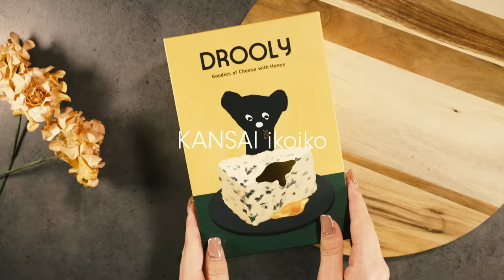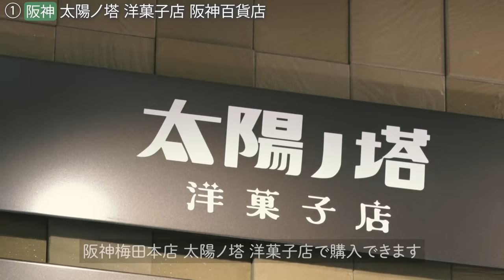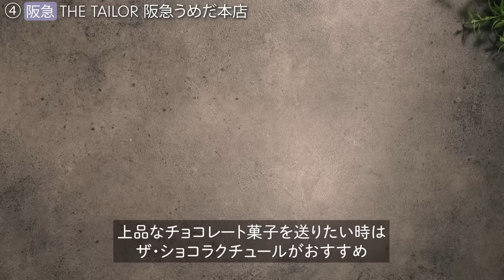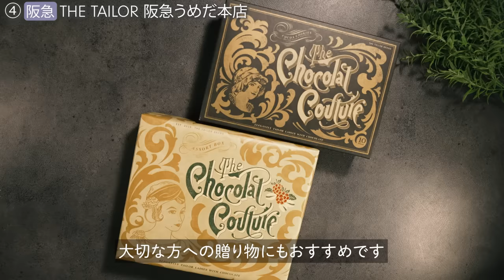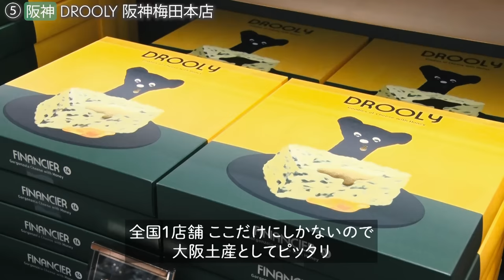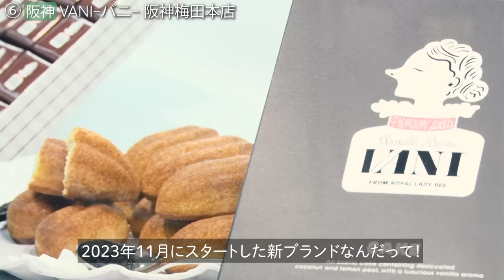【2024年最新版】大阪 梅田で買える大人気手土産8選！｜制作チーム20代女子が選ぶ関西おでかけスポット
Managed by：Hankyu Hanshin Holdings, Inc.
Created by：BitStar Inc.

みなさんこんばんは🌙今回は大阪・梅田Vlogです！

阪急沿線の魅力を伝えるTOKKを参考に、阪急うめだ本店・阪神梅田本店で買える手土産をご紹介します！
どうぞゆっくりとお楽しみください！

0:00- 太陽ノ塔 洋菓子店 阪神百貨店
2:07- Masahiko Ozumi Paris 阪急うめだ本店
3:40- HIBIKA 阪急うめだ本店
4:27- THE TAILOR 阪急うめだ本店
6:01- DROOLY 阪神梅田本店
7:00- VANI−バニ− 阪神梅田本店
8:24- CUSTA 阪神百貨店梅田本店
9:10- さつまいもスナック専門店『おさつどきっ』阪急うめだ本店

【太陽ノ塔 洋菓子店 阪神百貨店】
🕐 10:00 – 20:00　定休日：館の休業に準ずる
📍阪神梅田本店 B1F
大阪・中崎町にてcafe太陽ノ塔からはじまった洋菓子店。パッケージからテンション上がる可愛さ！

【Masahiko Ozumi Paris 阪急うめだ本店】
🕐10:00 – 20:00　定休日：館の休業に準ずる
📍阪急うめだ本店 B1F
パリの五つ星ホテルでスーシェフを務めた小住匡彦シェフが、本場フランスの味をお届けするパティスリー。
まるでニットのような見た目のZabutonモンブランは3Dプリンターで作った型でこの網目模様を表現しているのだとか！

【HIBIKA 阪急うめだ本店】
🕐 10:00 – 20:00　定休日：館の休業に準ずる
季節ならではのおいしさを“にっぽんの洋菓子”で届ける四季菓子の店 HIBIKA。春はチューリップをモチーフにしたクッキーが入った焼き菓子の詰め合わせが始まります🌷

【THE TAILOR 阪急うめだ本店】
🕐 10:00 – 20:00　定休日：館の休業に準ずる
📍阪急うめだ本店B1F
チョコレートの薫りと旨味を追求したチョコレート菓子専門店。チョコレート好きの方に贈りたい贅沢な味わいのショコラサンド！

【DROOLY 阪神梅田本店】
🕐 10:00 – 20:00　定休日：館の休業に準ずる
チーズと蜂蜜の美味しい食べ方を教えてくれるクマのドローリーのお店🧀お菓子ごとにぴったりなチーズが使われていて、制覇したくなっちゃうこと間違いなし！

【VANI−バニ− 阪神梅田本店】
🕐 10:00 – 20:00　定休日：館の休業に準ずる
贅沢に香り立つバニラスイーツのお店！口に入れた瞬間広がるリッチな味わいをぜひ食べてみてもらいたい✨

【CUSTA 阪神百貨店梅田本店】
🕐 10:00 – 20:00　定休日：館の休業に準ずる
新体験カスタードスイーツ専門店🍮キャラメルガレットはたまごの風味と中のキャラメルフィリングが相性抜群！

【さつまいもスナック専門店『おさつどきっ』阪急うめだ本店】
🕐 10:00 – 20:00　定休日：館の休業に準ずる
ホッとする甘さのさつまいもスナック専門店🍠厚切りのチップスだからどのフレーバーでもしっかりさつまいもを感じられます✨

▼阪急沿線を中心におでかけ情報を発信している TOKK では、大阪梅田駅周辺の今回取り上げた店舗以外の情報も紹介しています◎

※動画内の価格は2024年3月時点の税込金額です。

▼KANSAIいこいこch 公式Instagram/TikTok/X（旧Twitter）